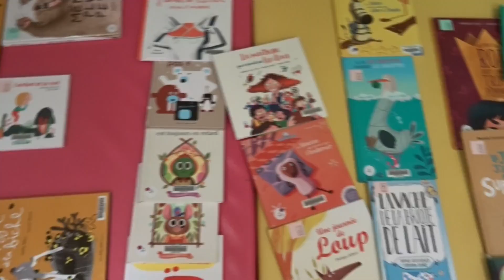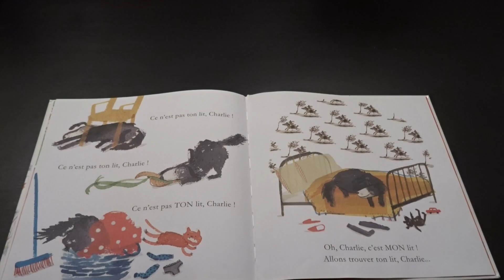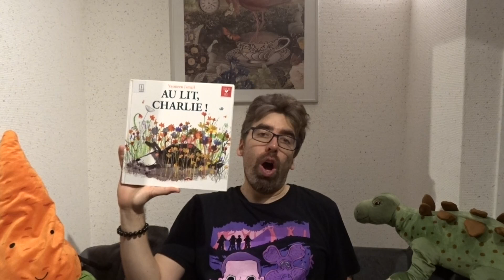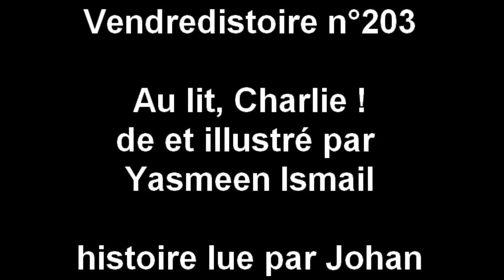Vendredistoire n°203 : Au lit, Charlie !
Bienvenue dans ce quarante-septième numéro de la saison 4 de notre rendez-vous hebdomadaire du vendredistoire.

Cette semaine Johan vous lit l'histoire "Au lit, Charlie !" de et illustré par Yasmeen Ismail et édité en français par les éditions Thomas Jeunesse depuis janvier 2016